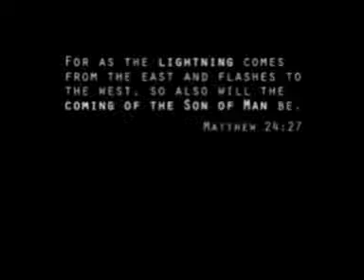Sermon Jam 21 (The Rapture)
Jesus is coming for his Church, it could be today!